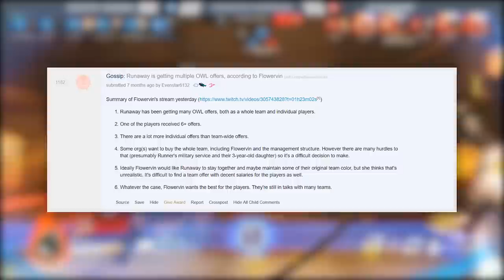PROfiles: Sang-beom "Bumper" Park | Overwatch League Player Profile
The Overwatch League Season 2 has seen the rise of many new players into fan favorites, but one player on the Vancouver Titans roster stands out in particular for his boldness and charm both on and off the stage.

Sang-beom "Bumper" Park is a Korean Tank player currently competing for the Vancouver Titans in the Overwatch League.

Bumper is a player who has earned the respect of his peers and community as one of the best Tank mains of our time. Known for his aggression and teamfighting winning Earthshatters, there are several highlight reels worth of plays from Bumper across his career as an Overwatch player which has its roots like many of his teammates from the storied RunAway roster.

In today's video, we take a deep dive into the Bumper's competitive career and hopefully help you learn a thing or two about this Titans Tank player.

Notes for the viewer:

In the video we accidentally stated that Bumper joined RunAway initially has the main Tank, but in reality, he played up until 2018 as more of an off-Tank. Secondly,  RunAway lost Contenders Season 1 in the semifinals to the eventual champions, X6 Gaming as opposed to what was stated in the video as the quarterfinals.

Become a member to support the growth of our channel and help us make more content!

Video credit: Blizzard Entertainment, Vancouver Titans

Special thanks for Bumper and @sungwoojim for their contributions to this video.